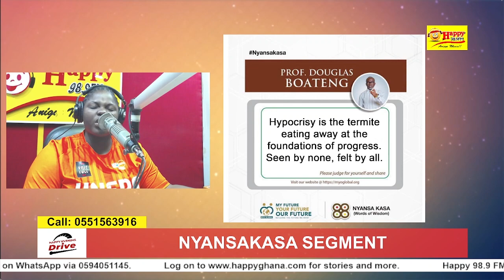NyansaKasa: Hypocrisy is the termite eating away at the foundation of progress.